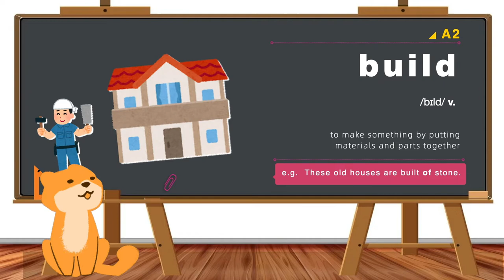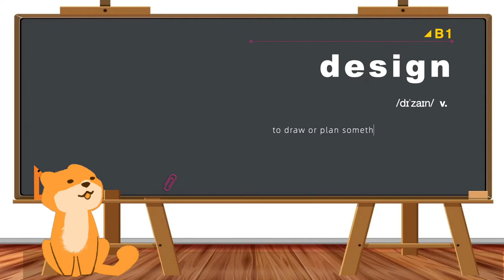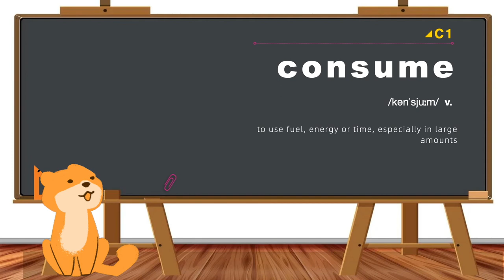【硕姐】英语词汇MINI学 关于绿色与环保 你该掌握这些词汇